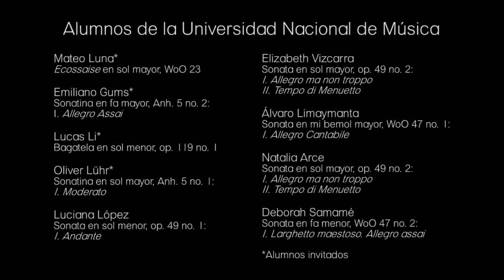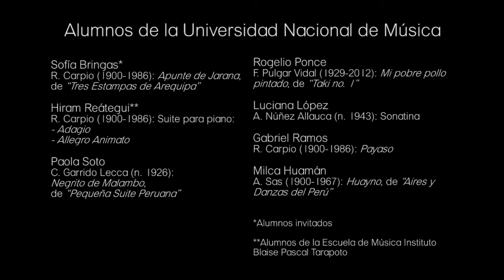Recital 23: Estrellas pianísticas del futuro - 8vo. Encuentro de Jóvenes Pianistas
Recital en homenaje a Ludwig van Beethoven (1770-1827), con motivo de los 250 años de su nacimiento.

Programa:
MATEO LUNA*
L. V. Beethoven - Ecossaise en sol mayor, WoO 23
EMILIANO GUMS*
L. V. Beethoven - Sonatina en fa mayor, Anh. 5 no. 2:
LUCAS LI*
L. V. Beethoven - Bagatela en sol menor, op. 119 no. 1
OLIVER LÜHR*
L. V. Beethoven - Sonatina en sol mayor, Anh. 5 no. 1:
I. Moderato
LUCIANA LÓPEZ
L. V. Beethoven - Sonata en sol menor, op. 49 no. 1:
I. Andante
ELIZABETH VIZCARRA
L. V. Beethoven - Sonata en sol mayor, op. 49 no. 2:
II. Tempo di Menuetto
ÁLVARO LIMAYMANTA
L. V. Beethoven - Sonata en mi bemol mayor, WoO 47 no. 1:
I. Allegro Cantabile
NATALIA ARCE
DEBORAH SAMAMÉ
L. V. Beethoven - Sonata en fa menor, WoO 47 no. 2:
I. Larghetto maestoso. Allegro assai
Recital en conmemoración del Bicentenario de la Independencia del Perú.
Programa:
SOFÍA BRINGAS*
R. Carpio - Apunte de Jarana, de “Tres Estampas de Arequipa”
HIRAM REÁTEGUI**
R. Carpio - Suite para piano:
- Adagio
- Allegro Animato
PAOLA SOTO
C. Garrido Lecca - Negrito de Malambo, de “Pequeña Suite Peruana”
ROGELIO PONCE
F. Pulgar Vidal - Mi pobre pollo pintado, de “Taki no. 1”
LUCIANA LÓPEZ
A. Núñez Allauca - Sonatina
GABRIEL RAMOS
R. Carpio - Payaso
MILCA HUAMÁN
A. Sas - Huayno, de “Aires y Danzas del Perú”
*Alumnos invitados
**Alumnos de la Escuela de Música Instituto Blaise Pascal Tarapoto